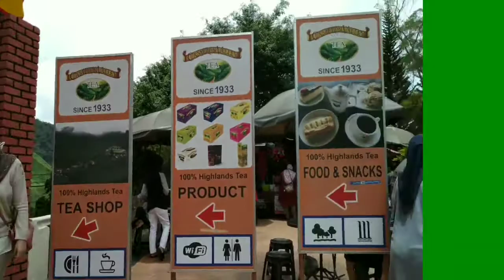Trip family to Cameron Highlands part 1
Jalan2 sambil berehat dgn family. Jauh benar perbezaan setelah 6 tahun tidak ke sini. Kita tinggal di homestay Dr Ayub di Kg. Taman Sedia